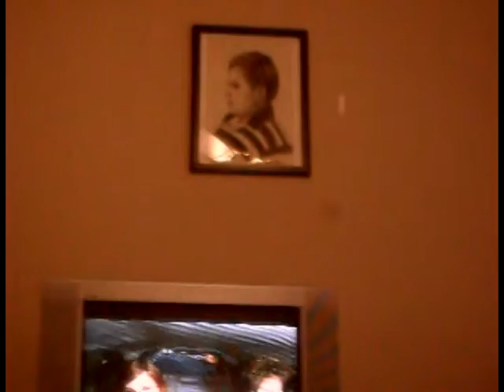(CONTANS PROFANITY) GOOD HEALTH IS GOIN'A COST YOU... (DAY 18 6/28/2011)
So I feel like you guy's are becoming a part of my family so little by little I'm bringing you guy's closer and closer and now you know my position on milk and frozen burritos!